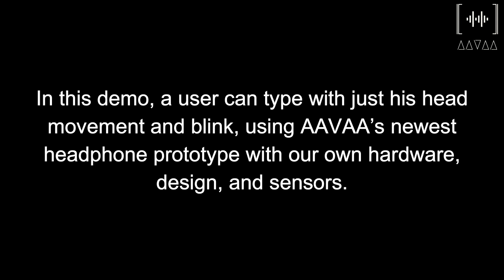AAVAA NeuroType Demo 2022